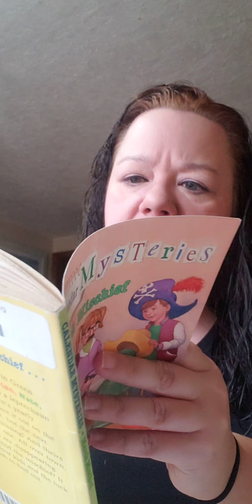Grades 3-6 Library, Chapter 1